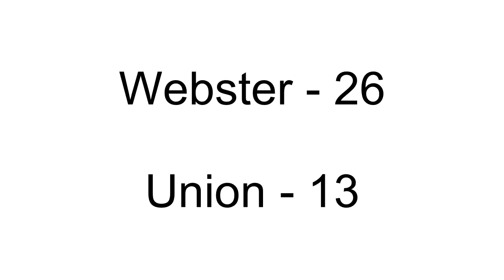Webster County KY Jr Pro 5th6th vs Union Black - 2016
Webster County Jr Pro 5th6th vs Union Black - 2016